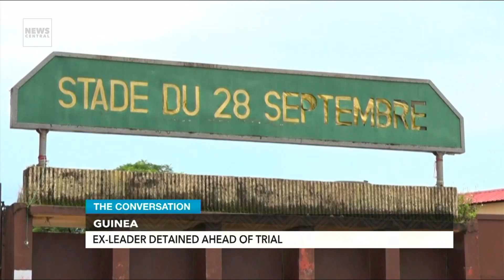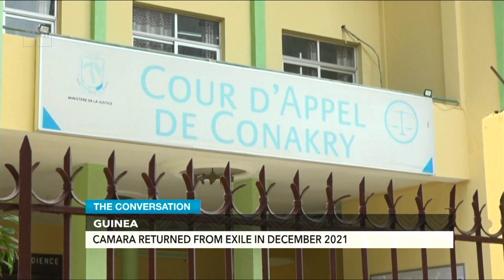Ex-Guinea Military Ruler Moussa Dadis Camara Goes on Trial For 2009 Stadium Massacre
In Guinea ex-military leader, Captain Moussa Dadis Camara has been detained. Camara’s arrest comes a day before his trial opens for the Guinea stadium massacre for which he is a prime suspect.

ANCHORS
Gbenga Aborowa
Rita Omodia

GUEST
Abdulateef Ahmed, Head of Research and Monitoring Desk NewsCentral TV